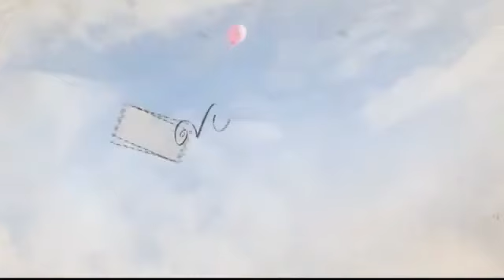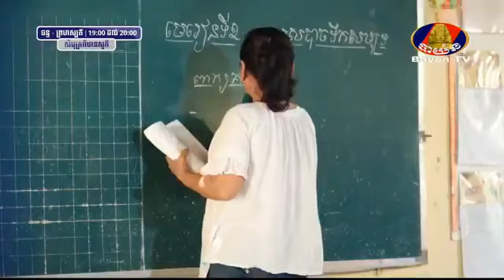រឿង សំបុត្រពីឋានសួគ៌ ភាគទី ១២